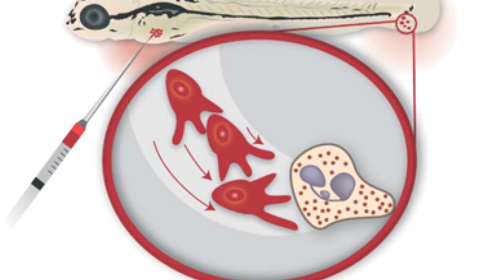Scientists Discover The Cure For Cancer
Doctors are working on an injection that has been shown to reverse/halt the progress of cancerous cells, well in cadavers at least.

2408 Lakeshore Blvd W.